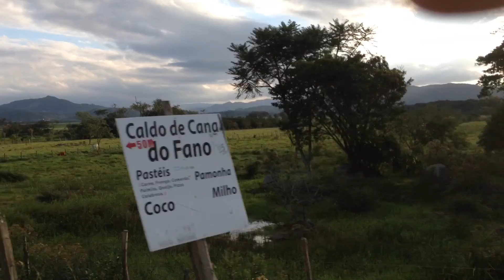Floripa 2015 30